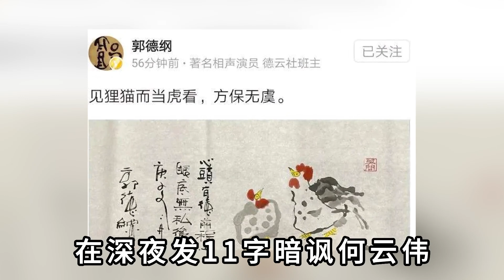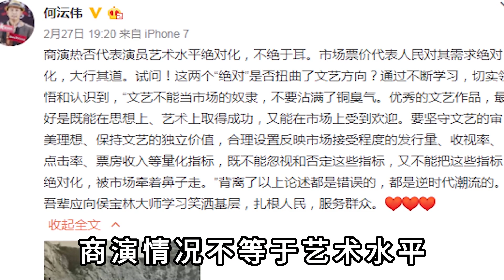何云伟辱骂观众是干儿子，八一礼堂事件发生何事？郭德纲损失惨重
欢聚在德云 吃瓜 相声 我们制作内容时会特别注意避免任何可能引起仇恨或歧视的言论或情节。